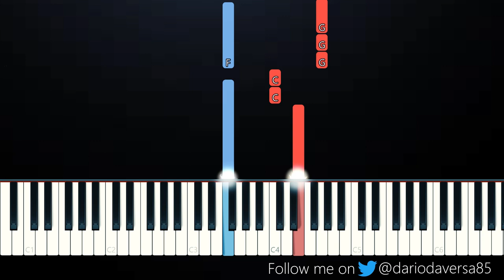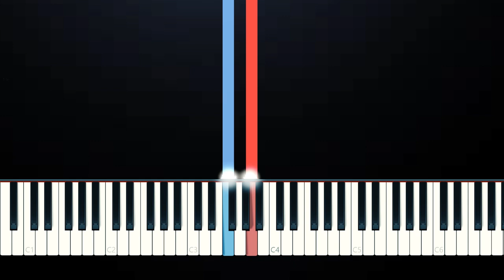Duncan Laurence - Arcade (Super Easy Piano Tutorial)